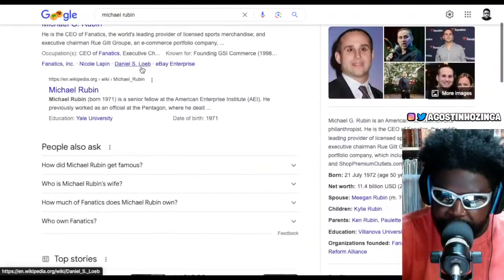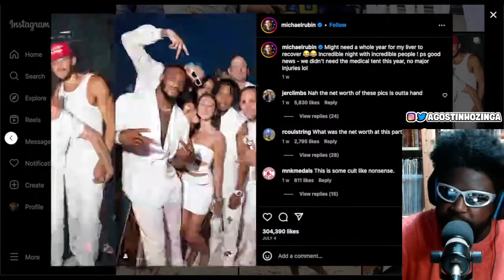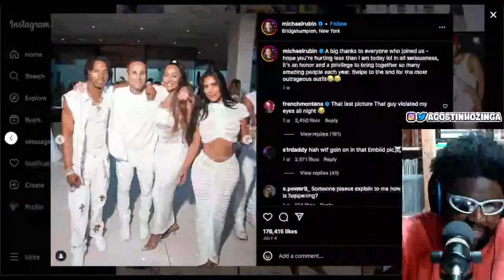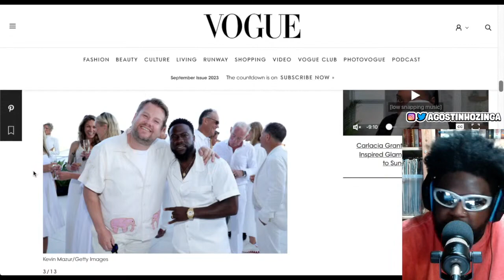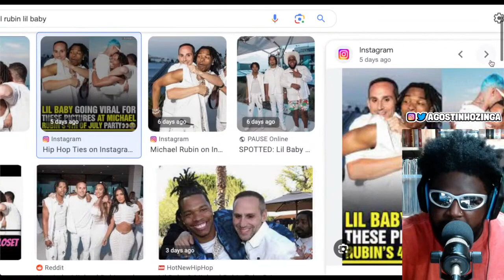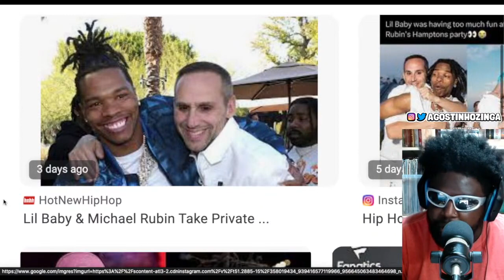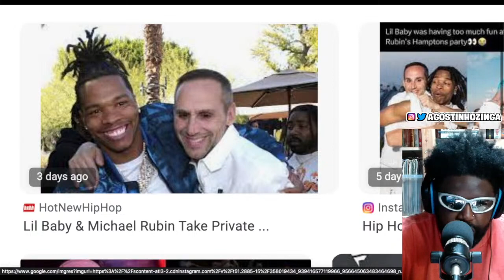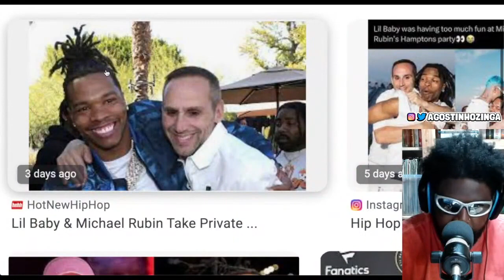QUESTIONING LIL BABY'S SEXUALITY BECAUSE ANOTHER MAN HUGGED HIM